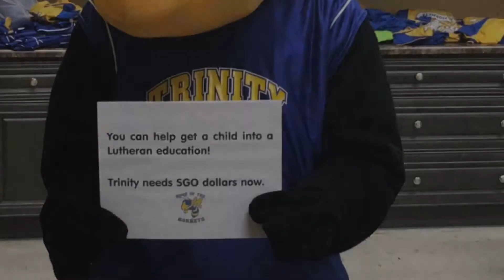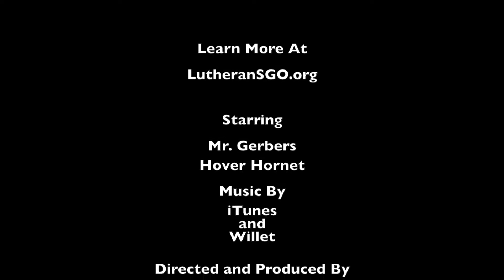Stung By Taxes - SGO Scholarship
A recent donor to Trinity's SGO Scholarship Fund said it best. "Supporting SGO is a no-brainer." When you send a donation to Trinity's SGO, you are supporting Christian education at Trinity Lutheran School; you are receiving 50% of your donation back from Indiana and you are putting students in a position to get into the Choice Voucher program which means that donor dollars are typically no longer needed for that student in subsequent years. The 50% that you receive back comes in the form of a credit or refund against your annual State tax liability.  The credits that the State allows each fiscal year are limited and on slate to run out before Christmas. Your donations to Trinity's SGO Scholarship Fund supports a great cause.

Music by Jeremy Willet, Go Tell it On the Mountain, used with permission.